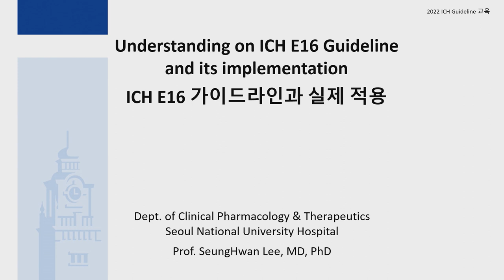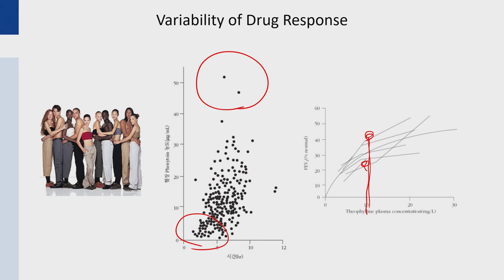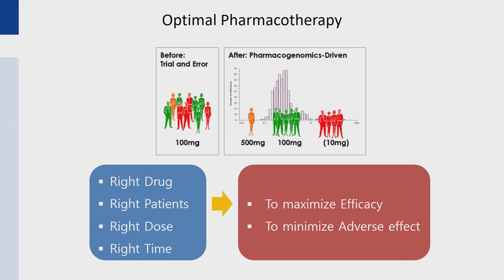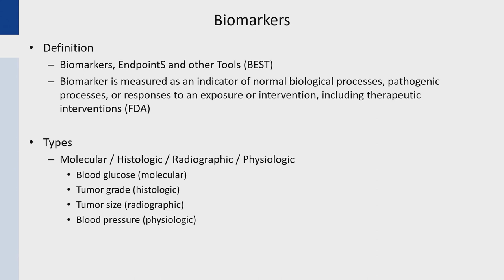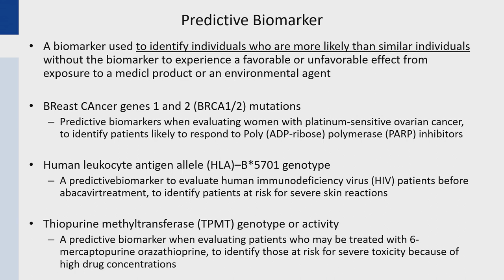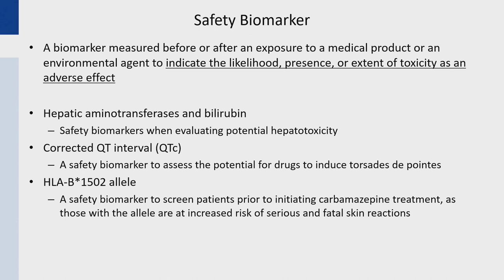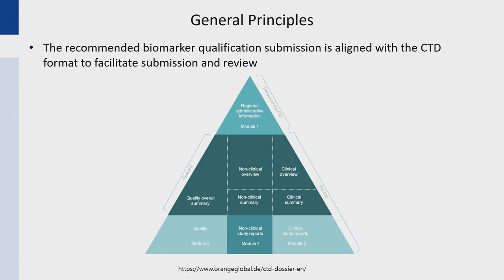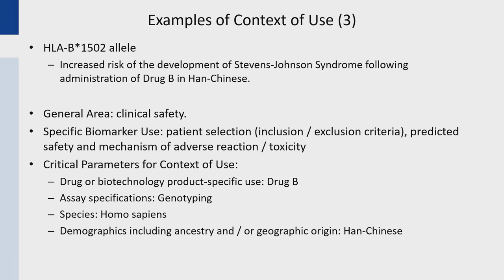[Efficacy] E16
Understanding on ICH E16 Guideline and its implementation
SeungHwan Lee (Seoul National University Hospital)